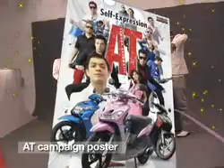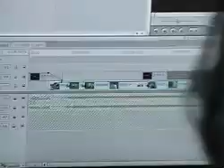Bambo Yamaha commercial - Behind the scenes